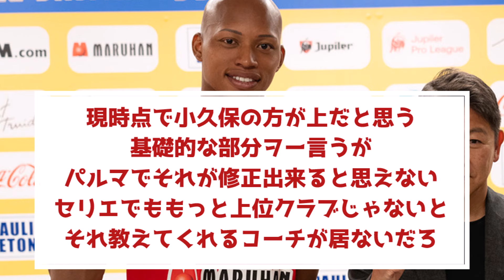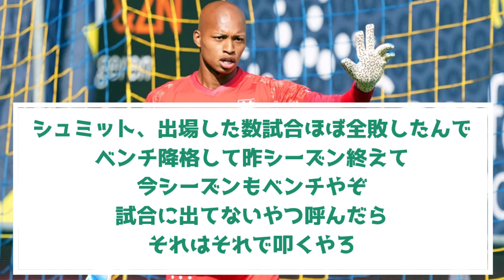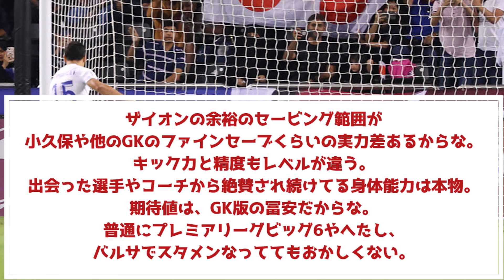小久保ブライアンをA代表になぜ呼ばないのかｗｗｗｗｗｗ